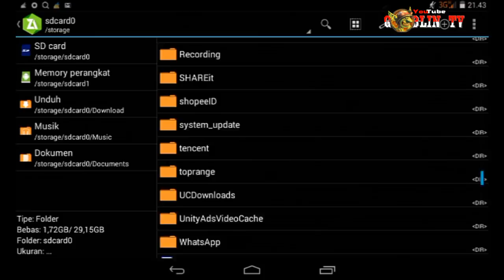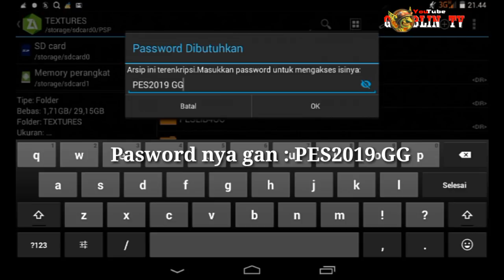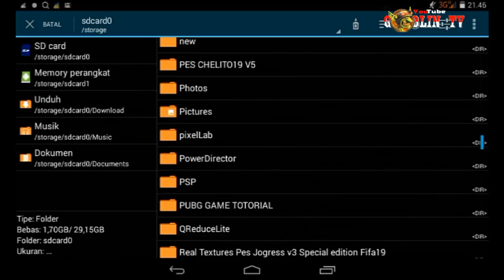PES2019 TEXTURES & SAVEDATA FOR CHELITO19 V5 FULL UPDATE 2018-2019 + How to install | GoblinTV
Berjumpa Lagi di channel GOBLINTV kali ini saya akan memberikan ( PES2019 TEXTURES & SAVEDATA FOR CHELITO19 V5 FULL UPDATE 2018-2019 + How to install )

⏪PES2019 TEXTURES & SAVEDATA FOR CHELITO19 V5 FULL UPDATE 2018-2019⏩

👉 Seperti biasa Pasword Exstrak nya Silahkan lihat pada video ini!
👉 The password is seen in this video!
👉 Cara Pasang lihat di video ini!
👉 Credit :
- King studio
- Auvergne81
- Pilong Project
- Kit Indonesia Pes2013
- Irfan Jr.
- Google
- Niko Gemini

👉 bagi kalian yg belum punya file iso Jogress V4.1.2 link download nya ada di bawah ini!

👉 Bagi kalian yg belum punya fule iso Chelito19 V5. link download nya ada di bawah ini!

⏪ ALL TO FREE - FREE TO ALL⏩

◆Download the Game File.
◆Extract The Zip File.
◆Install Ppsspp Emulator Application.
◆Open The PPSSPP Application
◆Click on the Game and Enjoy !!

{BANGSA YANG KUAT ADALAH BANGSA YG SUBSCRABE CHANNEL KU WKWKWKWK}

⏪Playlist Channel Goblin tv⏩